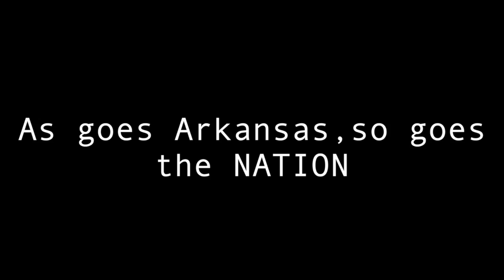Trail Of Hope 2015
The Arkansas Trail of Hope came to Lake Village, AR this past Friday, September 25, 2015.